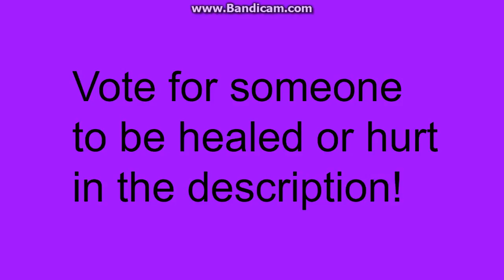Logo Editing Object Thingys Hurt 'n' Heal - Episode 1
Vote in the comments, not da description.

Megan - 19
Seamus - 20
Enzo - 21
WoopDooCrafter - 21
G4P TV - 22
Effects Kid - 20
RJ Kumar - 20
Maximiliano - 19
Judelbug - 21
Caillou Turns School - 19
Junior - 20
BubbaRocks05 - 20
Mihnea - 20
Leonardo - 19
Soare - 21
myscanvids - 20
Lolman - 20
Spherical - 20
VidEffectsHD - 22
demoaNida556 - 21
Bettie Conklin - 19
Carlos - 20
Michaelosky - 19
Kenny - 20
Michelle - 20
Cappotto - 20
Isaac - 20
Ryan - 20
Cameren - 20
Filip - 20
J Waughtal - 18
U-Man - 20
Gary - 30
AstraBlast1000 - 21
Amy - 20
Gabriel - 20
Stephen - 20
Dostin - 20
Phallic - 20
Ishaan - 20
Needie - 20
Jayden - 21
Jayden Alt - 20
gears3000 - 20